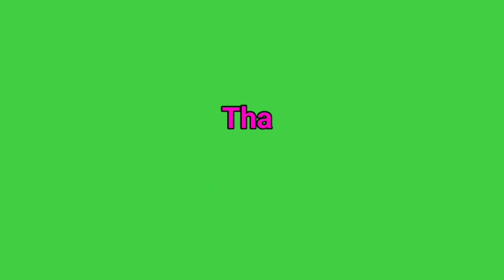body parts name| দেহের বিভিন্ন অংশের নাম |learn body parts|bodyparts শিখুন বাংলায় ও ইংরেজিতে.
body parts name দেহের বিভিন্ন অংশের নাম শিখুন বাংলায় ও ইংরেজিতে

*এই ভিডিওটি বানানো হয়েছে শুধুমাত্র বাচ্চাদের জন্য এই ভিডিওটি থেকে বাচ্চারা খুব সহজে শরীরের সব অংশের নাম বাংলা ও ইংরেজি শিখতে পারবে খুব সহজে ।